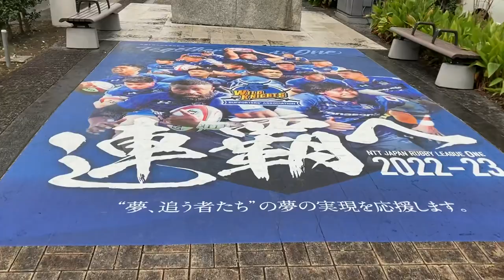The Best Ramen in Kumagaya City at Kikuchi Hiroki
Kikuchi Hiroki (きくちひろき) is the best ramen shop in Kumagaya if all the locals I talked to are to be believed. It is a direct descendant shop from the infamous Ichijyoryu Ganko Ramen, or just Ganko in short. Even without this information here, the ramen nerds in the know might deduce it from the big beef femur bone at the entrance, which is a telltale sign of shops with a relationship to Ganko.

While there are many similarities between Ganko and Kikuchi Hiroki, it is not a simple copy, which would be hard to do anyway. Rather, Kikuchi Hiroki builds upon its Ganko heritage and creates a new interesting style that Ganko fans can surely appreciate as well.

The soup is a wild mix of a hard to pin down broth and an almost violently strong and salty soy sauce tare. If I had to guess, I would say that there are at least in some amounts pork, chicken, beef and dried fish elements in the broth. The noodles look basically like the yellow eggy noodles of Ganko, they might possibly even be the same. The most obvious visual topping is the copious amount of "abura" pork back fat that covers the whole surface of the bowl, if you order the "kotteri" option (こってり), but there are also "assari" (あっさり) options on the menu with much less pork back fat. The negi green onion and menma bamboo shoots offer a welcome zing and crunch to distract a bit from the heaviness and saltiness of the bowl. The chashu is very well seasoned and basically falls apart if you try to pick it up.

On the counter of Kikuchi Hiroki you will find basically all tare seasoning varieties that the ramen shop has to offer, so if the bowl is not seasoned enough for you or palate fatigue is setting in, you can easily adjust the bowl to your liking. In similar fashion, there is also dashi on the counter, so you can actually thin out the bowl if it is too strong or rich for you.

Since Golden Tiger has opened basically on the other side of the block which Kikuchi Hiroki is on, there is finally some real ramen competition in Kumagaya. However, since Golden Tiger is a relatively new shop, most locals will still recommend you to go to Kikuchi Hiroki. It's going to be interesting to follow up in a few years. Who will be the local favorite then? Will Golden Tiger take the crown or will Kikuchi Hiroki stay on top. Let's see, but I can personally tell you that both shops are definitely worth the trip, might as well eat at both back to back. Bring an empty stomach, you'll need it.

Listen to the "Ramen in Japan" podcast for lots of information about all the ramen shops in Japan: